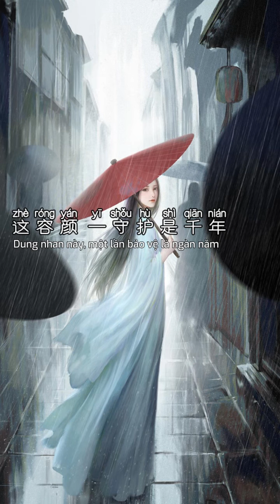QUY KHỨ LAI HỀ | 归去来兮 | Nhạc phim Song Thế Sủng Phi 2 | 双世宠妃II | Nhạc Trung Quốc | Pinyin + Vietsub